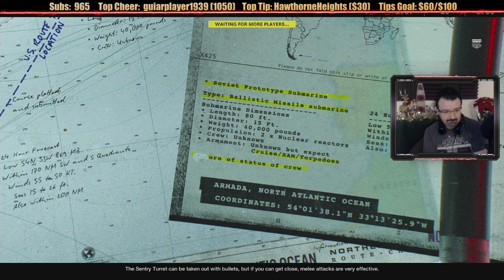Call of Duty: Black Ops Cold War Season One MP Premiere pt3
This is gameplay of the Call of Duty: Black Ops Cold War on the Playstation 5, with live commentary.